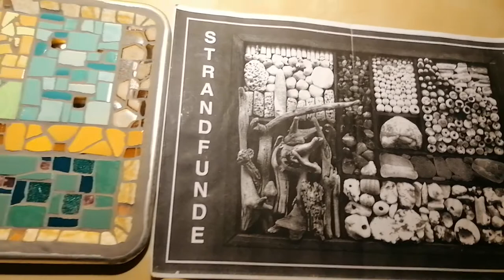Landscape - eine Mosaikarbeit von CRK